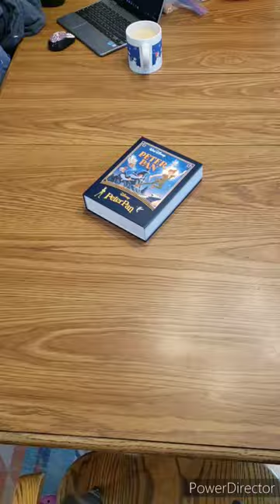Last Disney double sided puzzle.